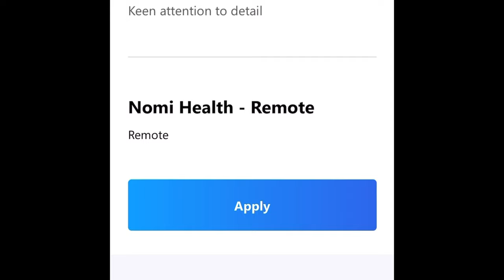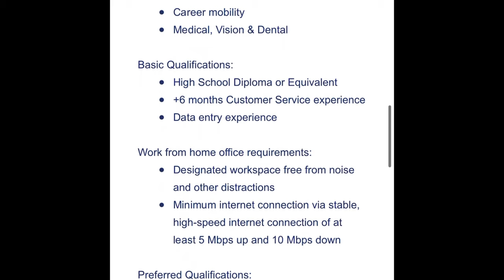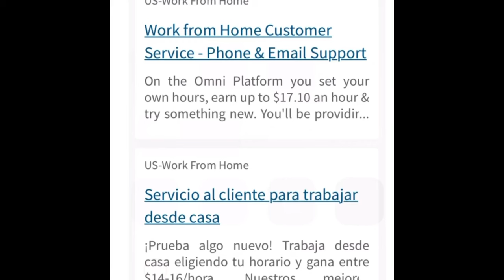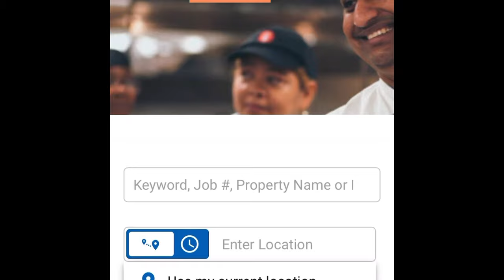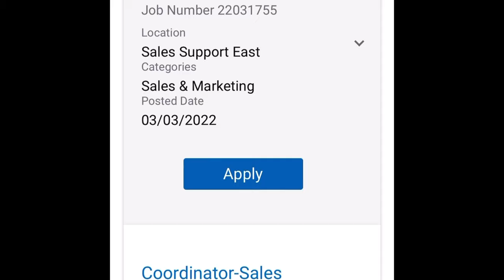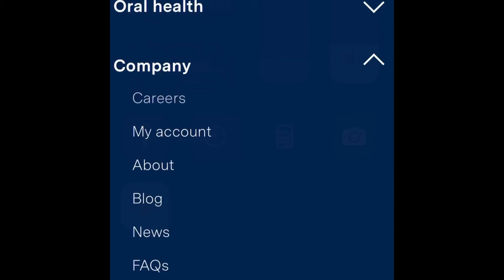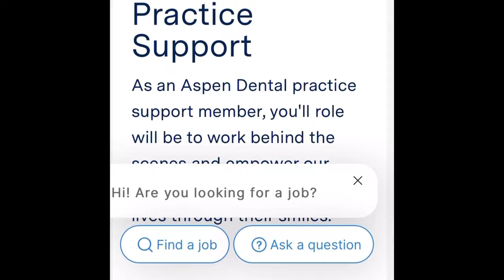6 Work From Home Jobs For 2022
Nomi Health is hiring for a scheduler position. You will get paid $20 per hour. The link is in the description. Your goal is to schedule people to get the vaccine in 10 to 20 sites around Miami Dade, Florida. You should have excellent verbal communication, pay close attention to detail, and respond to last-minute schedules. Med X will hire you to work as an Independent contractor. So, in other words, you will not be working for the company, you will be working for yourself under a 1099 contract.

The next job is Zurich. It is an insurance company. Zurich’s customers include small businesses, individuals, large companies, and multinational corporations. They are hiring for an Inbound Claims Care Representative. It is 100 percent Remote. There will be 6 weeks of training. Furthermore, you only need to have a high school diploma, type at least 32 words per minute, and have 6 months of experience in customer service. They start you off with $15 per hour. Some of the things you will be doing are processing clients' claims; first notice of loss claims reports in a timely and accurate manner, resolving complex claim inquiries and problems, and more.

The next company is called Omni Interactions. With Omni, you will be an Independent Contractor working as a Gig Brand Ambassador. They will hire just about anybody as long as you can pass the background check. The background check is $19. You will need to have your own computer and headphones. With this company, you can create your own schedule. You will be making up to $20 per hour. If you work on the weekend, you make more money. You’ll be taking inbound phone calls, responding to emails, and answering chat messages for a Fortune 500 company.

Okay, yawl the next company is called U-Haul. U-Haul is hiring for a Customer Support Specialists. You will be helping customers schedule, edit, reschedule, or cancel moving help services via phone, email, or chat. All you need to do is know how to work a computer. There are 4 weeks of training. Although the pay rate is not disclosed, Uhaul will give you $1000 if you stay for 90 days. The schedules you can choose from are Tuesday to Saturday starting at 7am to 3:30 with Sunday and Monday off. Friday to Tuesday 7:30 am to 4 p.m. with Wednesday & Thursday off, Saturday through Wednesday from 7 a.m. to 3:30 p.m with Thursday and Friday off.

Now, I’m going to speak about the Marriott International Inc. This company is hiring for a Reservation Sales Agent. It is a remote job. You will be processing all reservation requests, cancellations, and changes received by fax, phone, or mail. You also must accommodate and document special requests and know the room type and rate. The pay rate for this position is $20 per hour. They also offer health care benefits and you get employee discounts. It is a full-time position.

Okay moving right along. This job is a Fitness Reimbursement Examiner 1 that is listed on the American Specialty Health website. It’s a remote position. The pay is $14 per hour. The purpose of this position is to enter data from the fitness and exercise center. You will be putting the billing reports into the Reimbursement Processing System.

Aspen Dental is hiring for a Customer Service Representative. You will be responsible for a high call volume of inbound inquiries from potential patients, schedule and confirm new patients, and handle questions with compassion. There is training for this position and they are starting soon. Call center experience is a plus; however, it is not required.

The last job I’m going to talk about is TSD Global. They are hiring for a Virtual Order Taking Specialist-Restaurant-Work from Home job. If you live in Alabama, Indiana, Ohio, Texas, Tennessee, North Carolina, Idaho, Iowa, Louisiana, or Mississippi, I’m talking to you. Although they don’t mention the pay rate, you get paid every week. After 90 days, there are benefits.